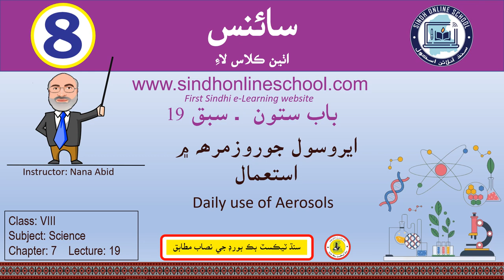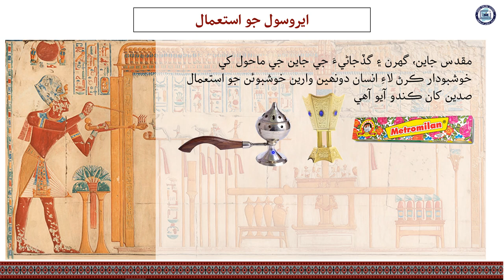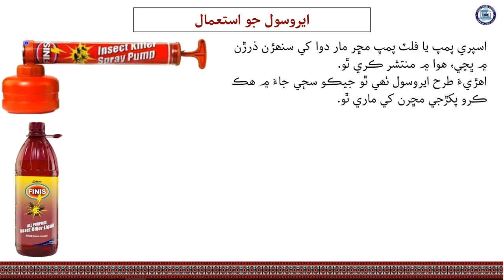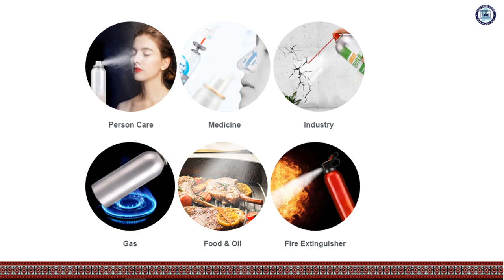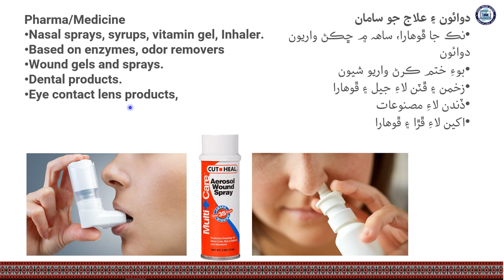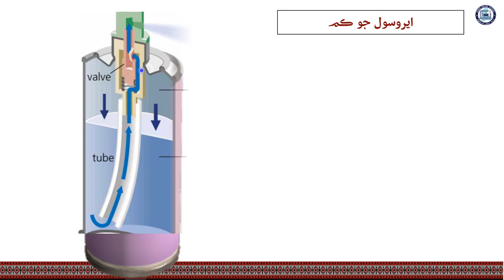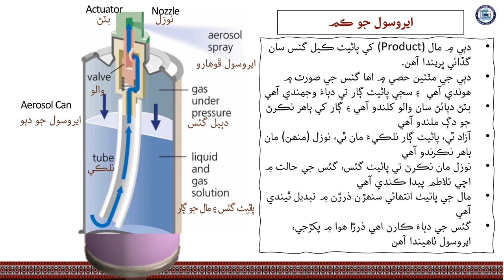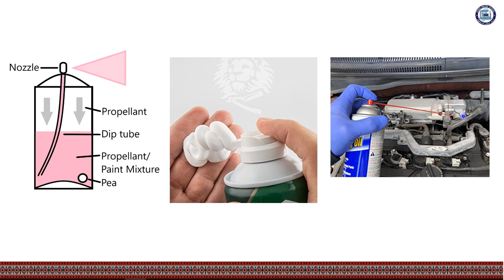Daily use of Aerosols | Science Class 8| Chapter 7| Lecture 19| by Nana Abid| Sindh Online School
Lecture 19. Daily use of Aerosols
Science Class 8
Chapter 7